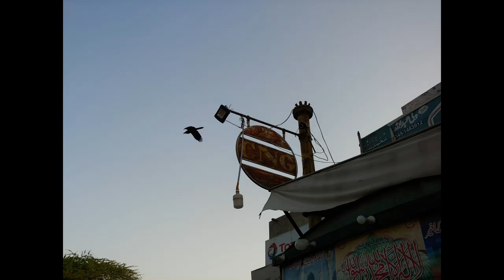LG G7 2020 Camera Review| Still Worth It? |Urdu|Hindi